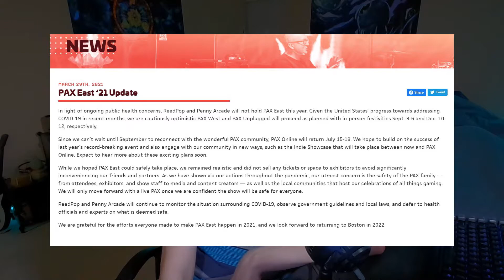Pax East 2021 Cancelled - Game Dev Reacts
Pax East 2021 Cancelled, unfortunately. We can still talk about the upcoming pax live and future pax events though.